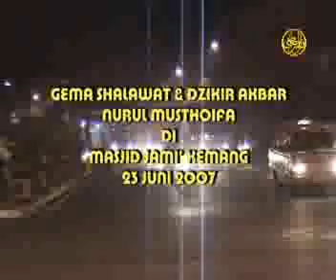Majelis Nurul Musthofa di Kemang Jakarta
Maulid Nabi Muhammad SAW di Majelis Nurul Musthofa Jakarta - Indonesia, Pimpinan Al Habib Hasan bin Jafar Assegaf

Tahun 2008 pertama kali mengupload Video Majelis Nurul Musthofa di Kelurahan Jatipadang Jakarta Selatan dalam acara Lebaran Anak Yatim dan Video dibeli dari CD yang dijual di stand resmi.

Saat itu kecepatan internet speedy hanya 128kbps, oleh karena itu resolusi video hanya mampu dengan resolusi 3gp dengan durasi maksimal 10 menit saat itu maka mohon maaf jika beberapa video yang tampil di channel ini belum HD.